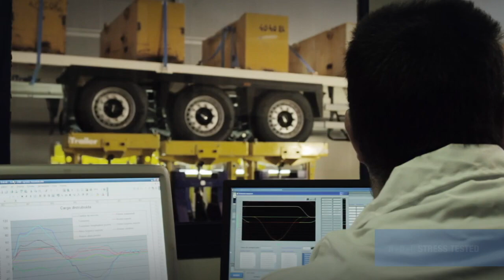Leci Trailer - Ваш рефрижератор! Процес виготовлення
✔️ LeciTrailer - це молода компанія яка швидко росте та здобуває своїх прихильнів за рахунок якості та інноваційних рішень. Компанія почала свою діяльність в 1990 році, що за довгий період часу дало можливість накопичити досвід у виготовленні як звичайних шторних напівпричепів так і рефрижераторів. Побудувати один із найбільших цехів по обробленню металу за допомогою KTL.

У відео показано основні моменти процесу виготовлення рефрижераторного напівпричепа.